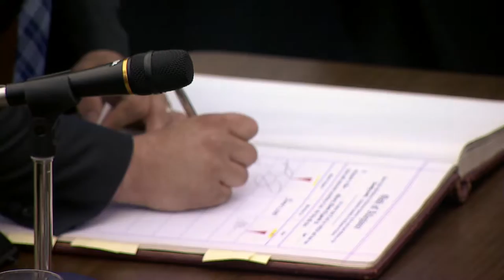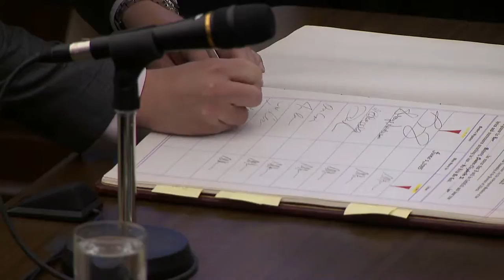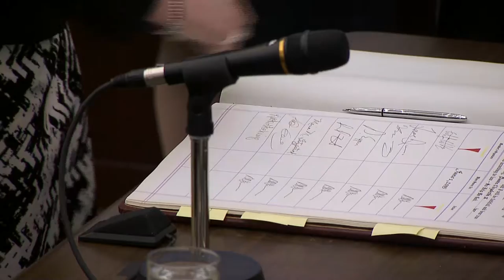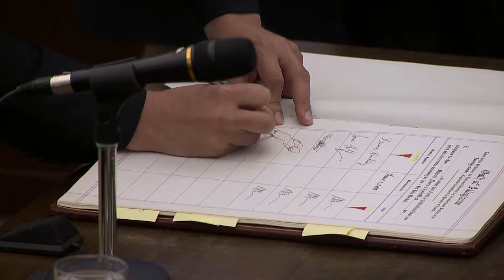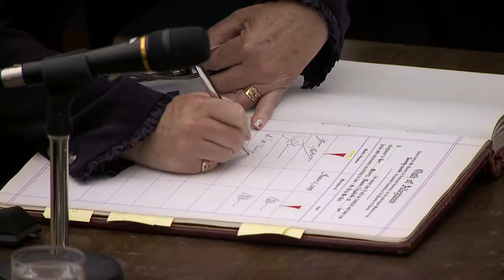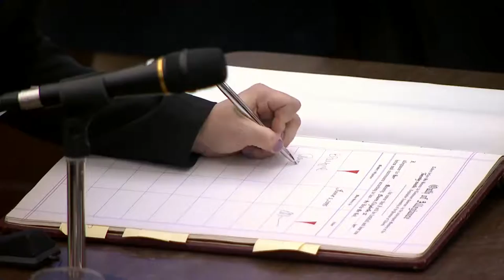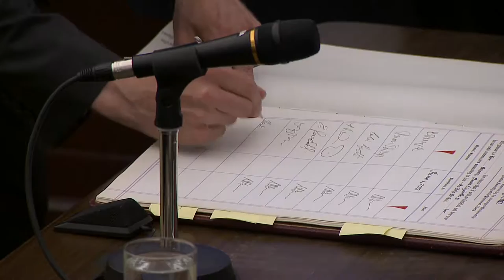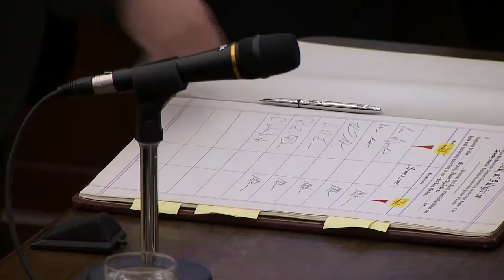Swearing-In Ceremony - New Democrat Caucus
►[2:50] Hon. Premier Rachel Notley (ND)
►[4:20]  Anderson, Mr. Shaye (ND)
►[5:20] Babcock, Ms. Erin (ND)
►[6:12] Bilous, Hon. Deron (ND)
►[7:00] Carlier, Hon. Oneil (ND)
►[7:50] Carson, Mr. Jon (ND)
►[8:42] Ceci, Hon. Joe (ND)
►[9:38] Connolly, Mr. Michael (ND)
►[10:30] Coolahan, Mr. Craig (ND)
►[11:20] Cortes-Vargas, Mx Estefania (ND)
►[12:12] Dach, Mr. Lorne (ND)
►[13:08] Dang, Mr. Thomas (ND)
►[13:55] Eggen, Hon. David (ND)
►[14:54] Feehan, Mr. Richard (ND)
►[15:58] Fitzpatrick, Ms. Maria (ND)
►[17:05] Ganley, Hon. Kathleen (ND)
►[18:02] Goehring, Ms. Nicole (ND)
►[19:10] Gray, Ms. Christina (ND)
►[20:01] Hinkley, Mr. Bruce (ND)
►[20:58] Hoffman, Hon. Sarah (ND)
►[21:58] Horne, Mr. Trevor (ND)
►[22:49] Jabbour, Ms. Debbie (ND)
►[23:41] Kleinsteuber, Mr. Jamie (ND)
►[24:42] Larivee, Ms. Danielle (ND)
►[25:44] Littlewood, Mrs. Jessica (ND)
►[26:40] Loyola, Mr. Rod (ND)
►[27:40] Luff, Ms. Robyn (ND)
►[28:26] Malkinson, Mr. Brian (ND)
►[29:23] Mason, Hon. Brian (ND)
►[30:18] McCuaig-Boyd, Hon. Margaret (ND)
►[31:18] McKitrick, Ms. Annie (ND)
►[32:20] McLean, Ms. Stephanie (ND)
►33:12] McPherson, Ms. Karen (ND)
►[34:08] Miller, Ms. Barb (ND)
►[34:59] Miranda, Mr. Ricardo (ND)
►[35:49] Nielsen, Mr. Chris (ND)
►[36:36] Payne, Ms. Brandy (ND)
►[37:30] Phillips, Hon. Shannon (ND)
►[38:25] Piquette, Mr. Colin (ND)
►[39:27] Renaud, Ms. Marie (ND)
►[40:20] Rosendahl, Mr. Eric (ND)
►[41:20] Sabir, Hon. Irfan (ND)
►[42:15] Schmidt, Mr. Marlin (ND)
►[43:15] Schreiner, Mrs. Kim (ND)
►[44:08] Shepherd, Mr. David (ND)
►[45:06] Sigurdson, Hon. Lori (ND)
►[46:05] Sucha, Mr. Graham D. (ND)
►[47:10] Sweet, Ms. Heather (ND)
►[48:05] Turner, Dr. Bob (ND)
►[48:59] Wanner, Mr. Robert (ND)
►[49:57] Westhead, Mr. Cameron (ND)
►[50:42] Woollard, Ms. Denise (ND)
►[51:50] Hon. Catherine Fraser - Administrator for the Province of Alberta - Speech
►[54:48] Hon. Speaker Gene Zwozdesky - Speech
►[57:43] Hon. Premier Rachel Notley (ND) - Speech